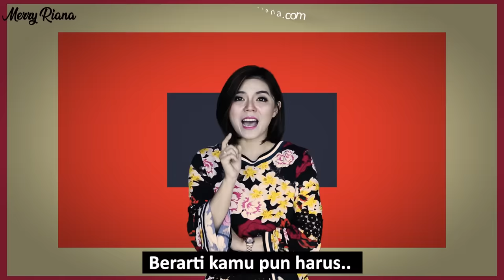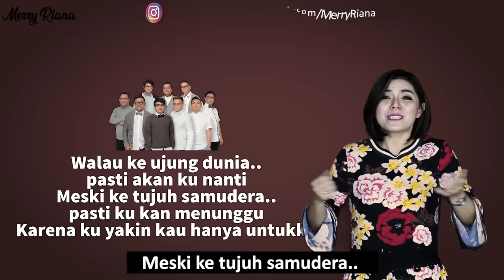5 RAHASIA SUKSES LDR TANPA PUTUS (No 4 PALING SUSAH) | Motivasi Merry | Merry Riana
Motivasi Merry | 5 RAHASIA SUKSES LDR TANPA PUTUS (No 4 PALING SUSAH)

LDR tanpa putus?? Memang bisa??
Memang kadang hubungan jarak jauh bisa menjadi cobaan tapi bukan berarti tidak bisa dipertahankan lho.

5 tips berikut ini bisa membuat hubungan LDR kamu langgeng sampai nikah ❤❤.
Simak video selengkapnya ya :)